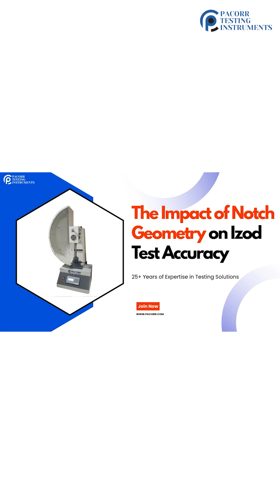The Impact of Notch Geometry on Izod Test Accuracy#pacorr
The Impact of Notch Geometry on Izod Test Accuracy

In material testing, precision matters. And when it comes to Izod impact testing, even the smallest detail – like notch geometry – can significantly affect the accuracy of your results.

Notch geometry influences how a material absorbs and distributes energy at the point of impact. A deeper or sharper notch can cause stress concentration, leading to premature fracture and lower energy readings.

That’s why standards like ASTM D256 and ISO 180 specify exact notch dimensions – from depth and tip radius to angle and surface finish – ensuring consistency across tests.

Even a slight deviation in notch preparation can alter your data, misrepresent material toughness, and lead to inaccurate quality control decisions.

At Pacorr, we deliver precision-engineered notch cutters and Izod testers that ensure compliance with global standards – so your results are always reliable.

Because in high-stakes industries, there’s no room for error. Trust Pacorr for consistent, accurate, and standard-compliant impact testing.